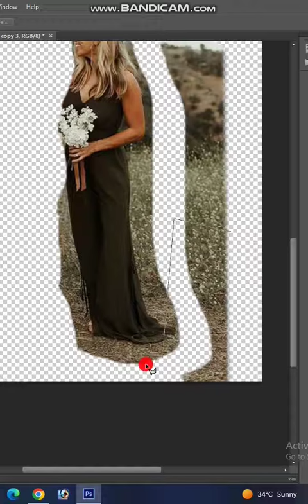Remove Unwanted Objects from the photo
If you like the video press like button and